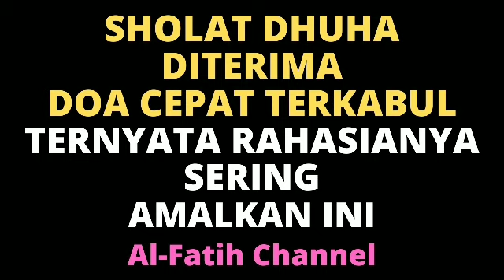SHOLAT DHUHA + AMALKAN INI! DOA CEPAT TERKABUL, REZEKI SERET JADI LANCAR, URUSAN SULIT JADI MUDAH